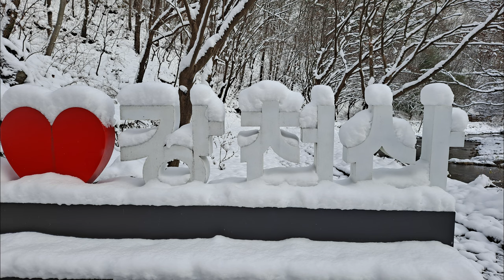강천산 여행 Gangcheonsan Tourism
눈내리는 강천산, 강천사, 구름다리
돌아보고 왔습니다.
폰으로 찍어본 영상입니다.
머무시는 동안 행복하세요.
주소: 전북 순창군 팔덕면 강천산길97
Snowy Mt. Gangcheon, River Angel, Viaduct
I've been looking back.
This is a video I took with my phone.
Be happy during your stay.
Address: 97, Gangcheonsan-gil, Paldeok-myeon, Sunchang-gun, Jeollabuk-do

ES- You can`t Control who You Fall For
Victor Lundberg